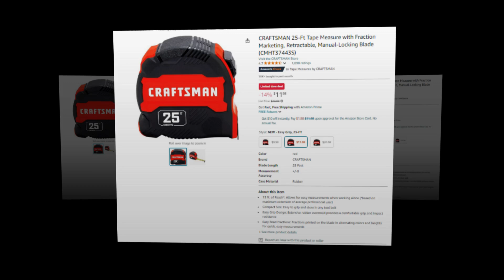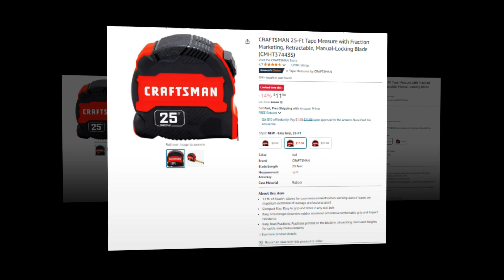Top Best CRAFTSMAN 25-Ft Tape Measure with Fraction Marketing, Retractabl On Amazon 🔥